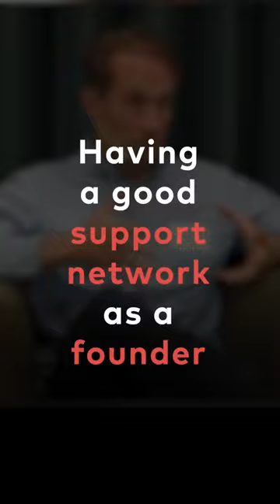Cris Grossmann | Having a good support network as a founder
About Cristian Grossmann:

⁠⁠Cristian Grossmann⁠⁠ is the co-founder and Head Bee at ⁠⁠beekeeper⁠⁠, the well-known Swiss frontline operating system. He holds a PhD in Electrical Engineering from ETH and worked for companies like ChromaCon and Accenture before starting beekeeper in 2011.

During his 12 years at beekeeper, Cris has learned many valuable lessons, the most important of which being to stay true to your company values not only when hiring people but also when taking on investors. In his chat with Ansuya he mentions one instance when beekeeper had only 3 weeks worth of runway left and was presented with a very big term sheet from an investor whose values were clearly not aligned with theirs. They almost gave in, which Cris thinks might have destroyed the company, but thankfully persistence and loyalty to the beekeeper values won out and the founders decided to pitch in some personal funds to keep things afloat.

Cris’ motivation to remain at beekeeper after so many years continues to be his engineer’s affinity for solving complex problems and the mission of solving the tech issues of frontline workers, a demographic which has long been neglected despite making up 2B people worldwide. In the next stage of their company, the team plans to focus on achieving a steady, reliable profitability and attaining maximum efficiency.